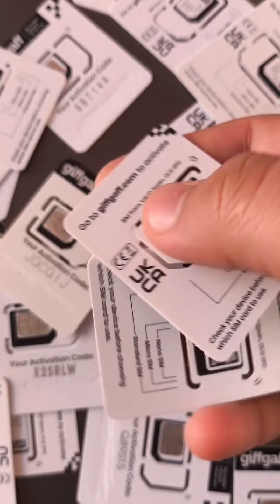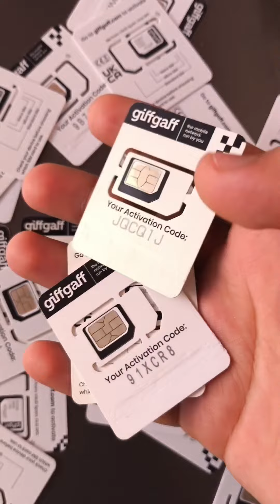How to Purchase Physical UK SIM in Pakistan Step by Step Complete Guide